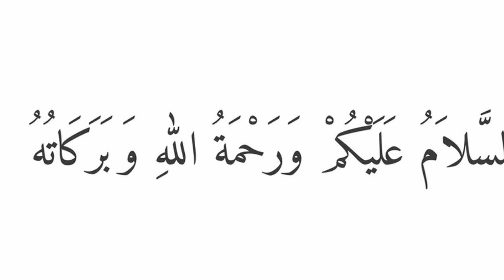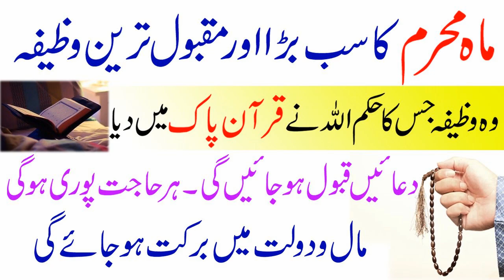Mahe Moharram ka bara aur Maqbool tareen wazifa | Dua Qabool hogi | Hajat puri hogi | Maal o dolat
Asalam u Alikum Nazreen is video main apko mahe moharram ka maqbool tareen wazifa bataya ja raha he is wazife ko karke apki dua qabool ho jaye gi aur har hajat chahye wo kitni hi bari hajat kiu na ho kitni hi mushkil hajat kiu na ho is wazife se puri ho jaye gi aur maal o dolat ki kasrat ho jaye gi ye moharram ka sub se bara wazifa he
muharram ke roze ki fazilat
dua qabool hone ka wazifa in moharram
Moharram main hajat ka wazifa
Maal o dolat ka wazifa for moharram
★★★★★★★★★★★★Social Media★★★★★★★★★★★★